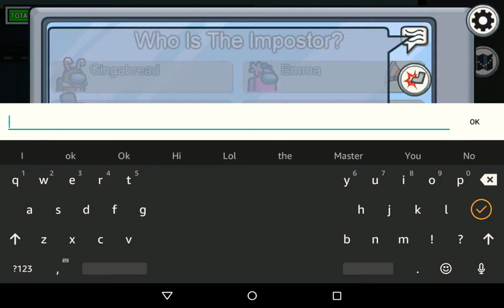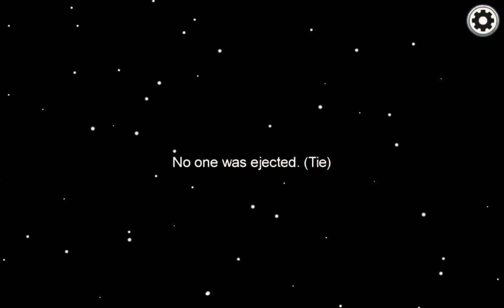Real Among us!! (PART 2)